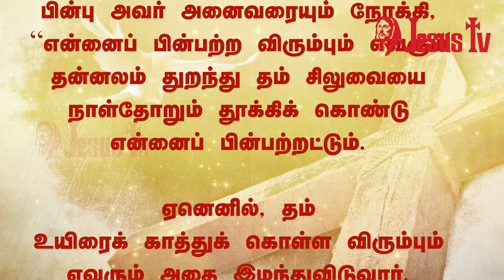20.09.2019 இன்றைய இறைவார்த்தை | Indraya Iraivarthai | Today Bible Verse |இன்றைய வசனம் | Jesus Tv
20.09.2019 - திருப்பலி நற்செய்தி, மறையுரை, செபம்